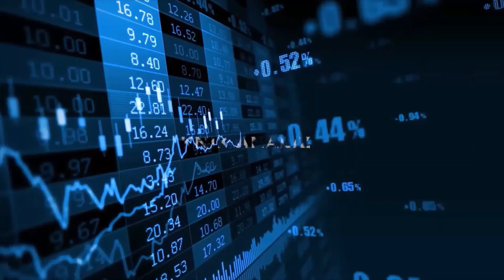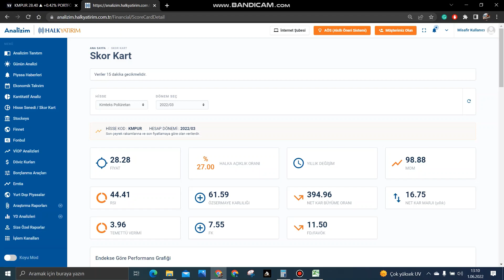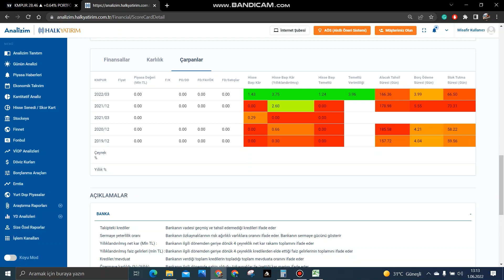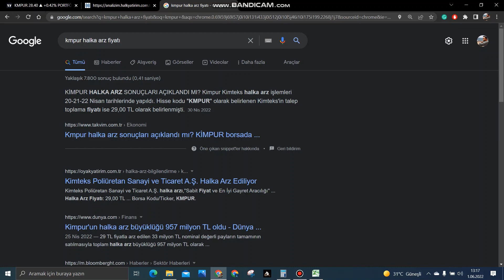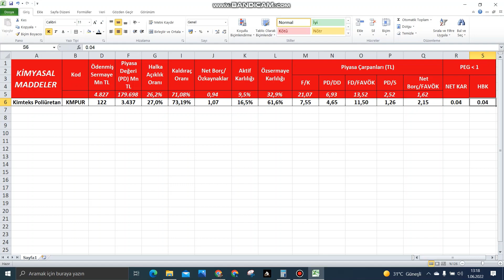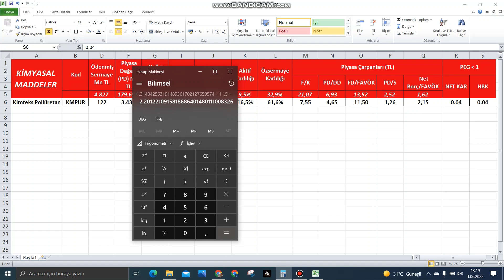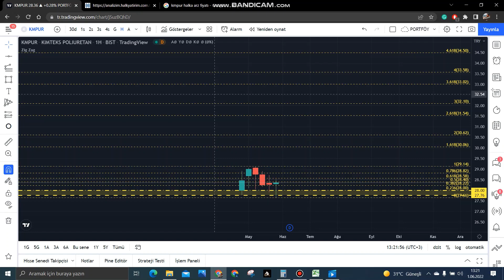Yeni Halka Arz Olan Ve Çok Ucuz Kalan Şirket ( KMPUR )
Bu videomuzda kısa ve orta vadede patlama yapabilecek Kimteks Poliüretan şirketini inceledik. Görüşmek üzere.